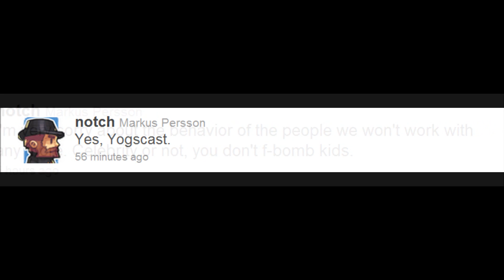DeadHerrings News: Minecon 2011, Minecraft 1.0 + Yogscast Controversy.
Minecon 2011 is OVER! It appeared to be an epic event from where we were sitting (watching the IGN livestream at home!) and the 1.0 release has gone rather smoothly! Minecraft going Gold is a big deal!

This is only overshadowed a little bit by the confusion and controversy that Notch refused the Yogscast a return as guests, due to them swearing during their Minecon talk. Hopefully this will resolve amicably, but we'll have to wait and see!

In Terraria, women finally get female sprites, which is awesome!